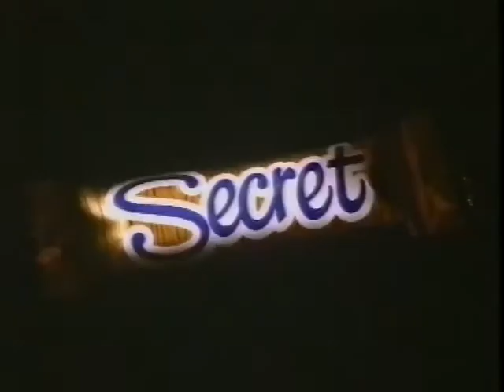Rowntree Secret Advert Early 90s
I ate a lot of chocolate growing up in the 90's, weirdly I have no recollection of this advert or even the bar itself. It doesn't look great to be fair and was apparently pulled due to poor sales (see lazily ripped wiki info below).

Secret was a chocolate bar that was manufactured by Rowntree Mackintosh during the 1980s and the 1990s that was popular in the UK. It consisted of a bird's nest-styled chocolate coating with a creamy mousse centre similar to the filling of a Walnut Whip. It was packaged in a gold-coloured wrapper with the product's name printed on it in purple and white. The product was discontinued a couple of years later, due to high production costs and low volume of sales.